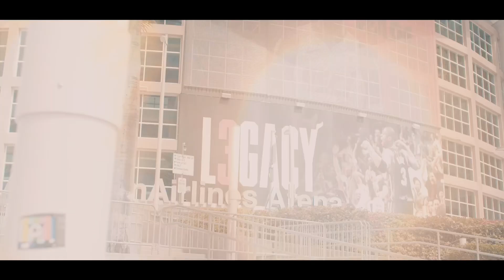Rellyski x SB Nardo - Stop Flawgin [Official Video]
Official Video for Rellyski & SB Nardo